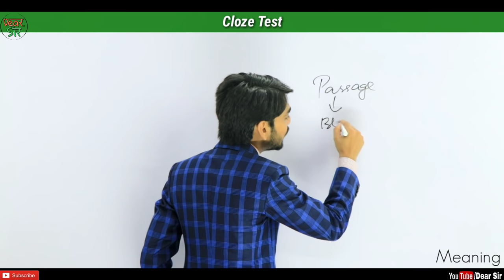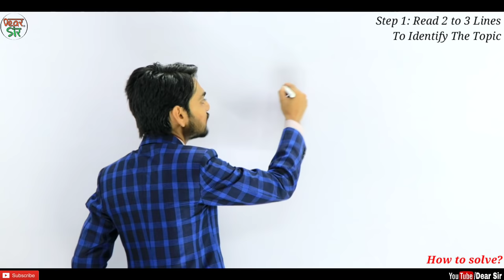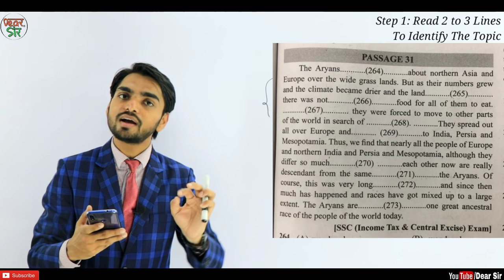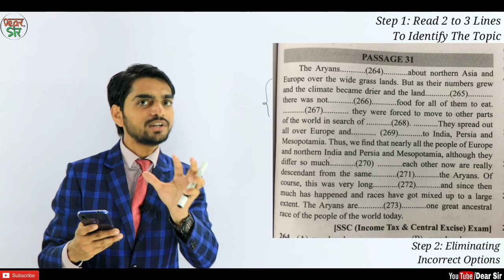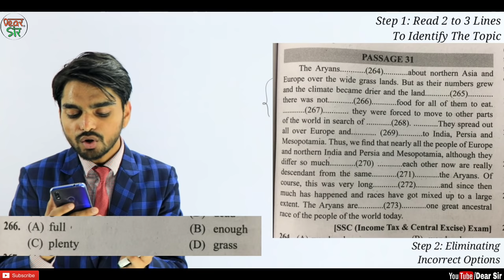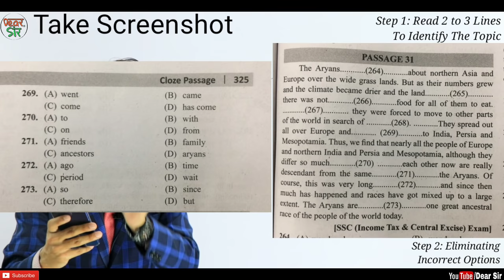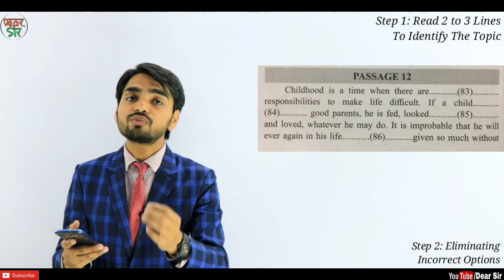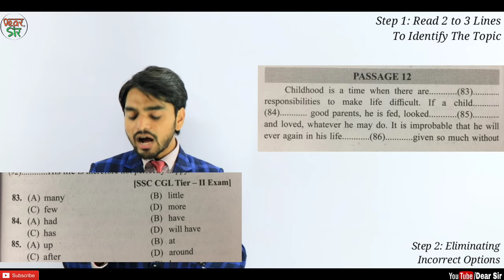Cloze Test | Cloze Test English Tricks | Cloze Test Trick for Bank Po/SSC CGL/CHSL/FCI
Hi,

In this video, we are going to learn Cloze Test trick which will help us to score maximum marks in exams. We have discussed 3 tricks which is useful to find the correct answer.

"EVERY STEP MATTERS"

True love comes when you are devoted to it. Learn English with devotion.

2.

Here are the Key Moments of the video 👇

00:00 Intro of the Video
00:34 Cloze Test Meaning
02:28 Buy Book "Audit of a CA by Rucha Sarda
03:18 How to Solve Cloze Test?
11:26 Banking Cloze Test Questions
13:44 SSC Cloze Test Questions
16:15 Outro